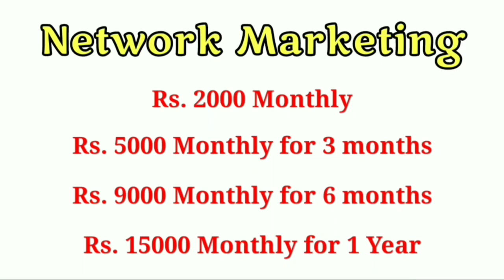No.2412NWM Product நம்மள காப்பாத்துமா?